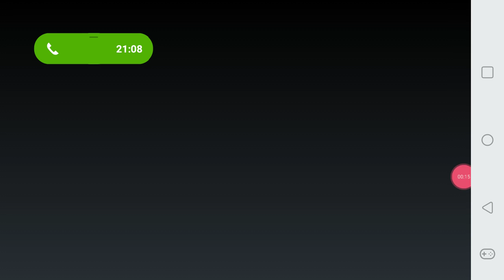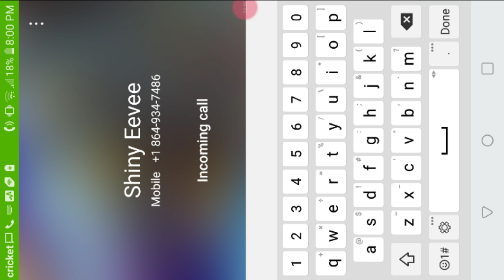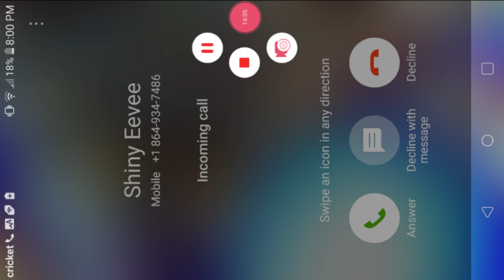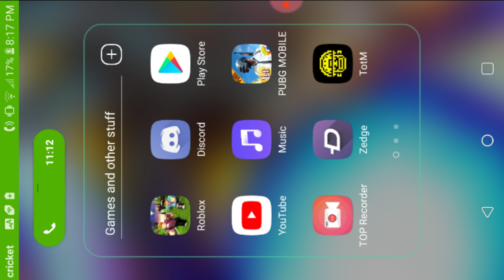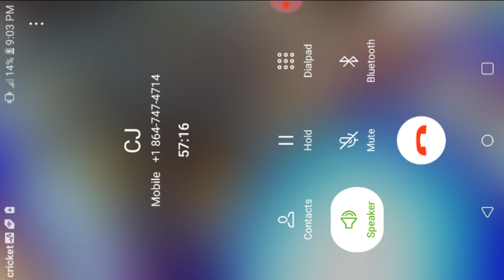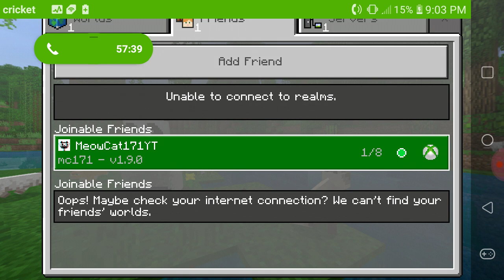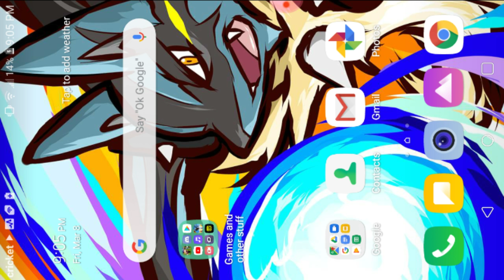Minecraft pe featuring MeowCat171